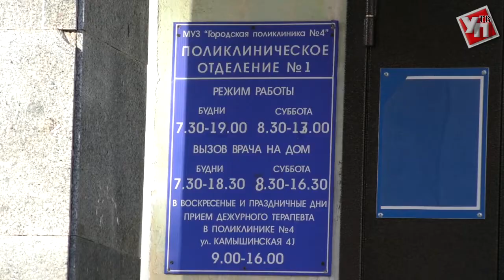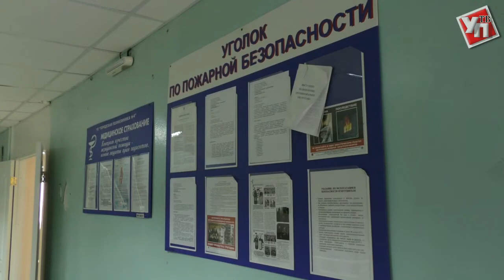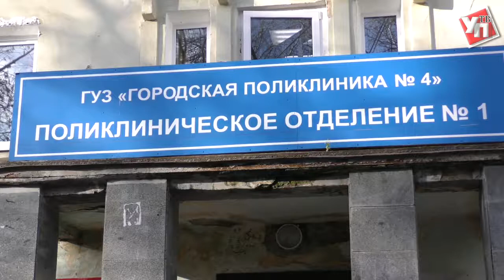Больной вопрос, или Чем недовольны жители Засвияжья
В кабинете главного врача поликлиники №4 состоялась напряжённая встреча обеспокоенных пациентов с руководством учреждения. На повестке дня стоял вопрос о переведении людей на обслуживание в офис врача общей практики.